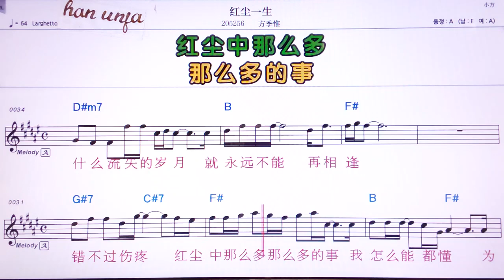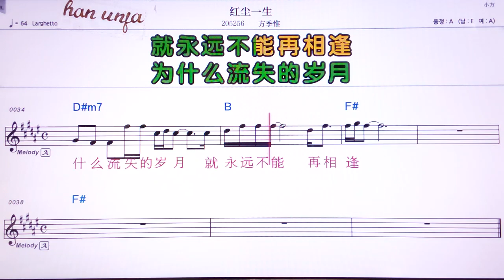💖홍천이썽/팡찌웨이 👍Karaoke With Sheet Music/MR,노래방, 악보, 코드,